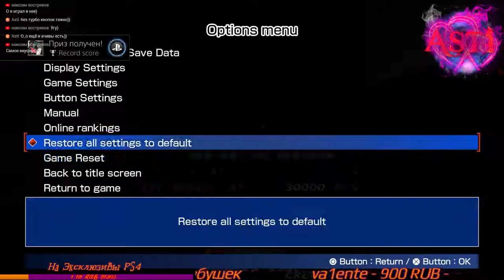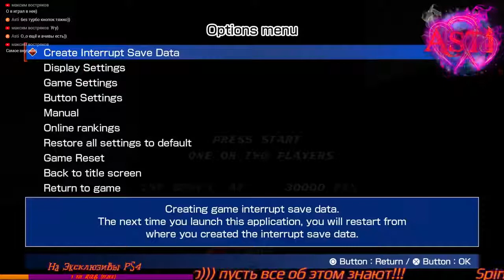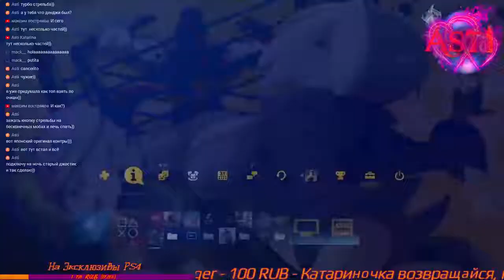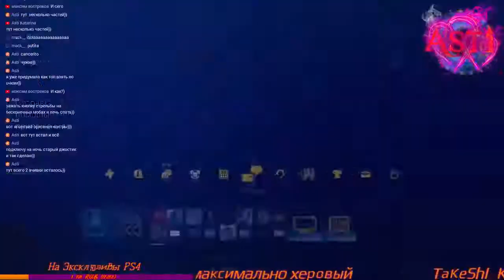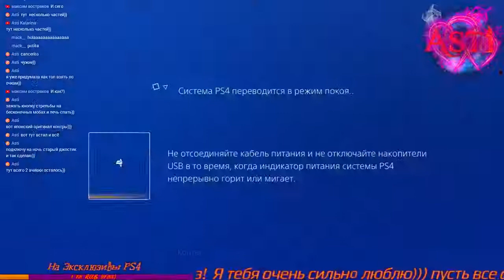Contra (PS4 PRO)